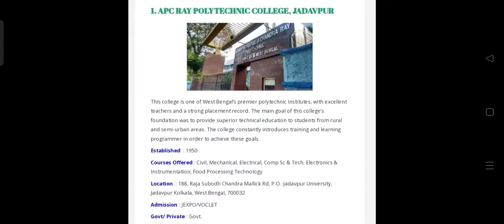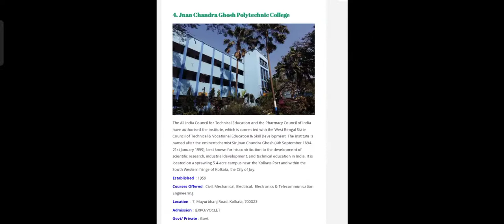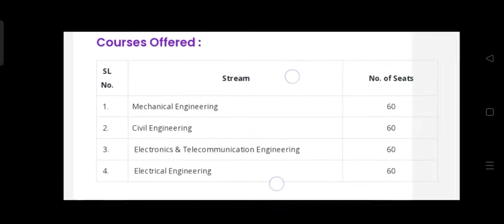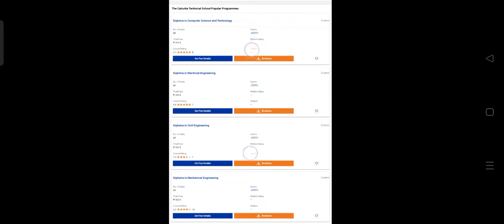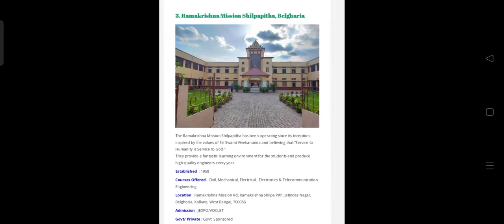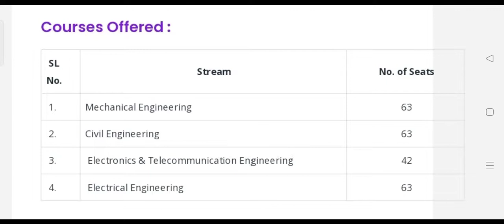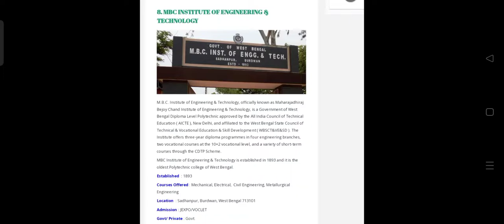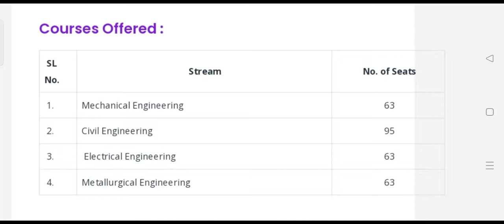Top 10 Govt polytechnic in West Bengal 2022 ll কোন trade নিয়ে পড়লে চাকরির সুযোগ অনেক বেশি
পলিটেকনিকে ভর্তির জন্য যে ডকুমেন্টসগুলো তৈরি করে রাখতে হবে রাখতে হবে